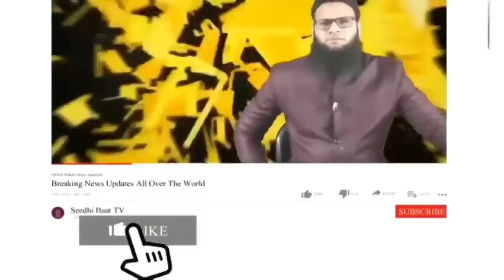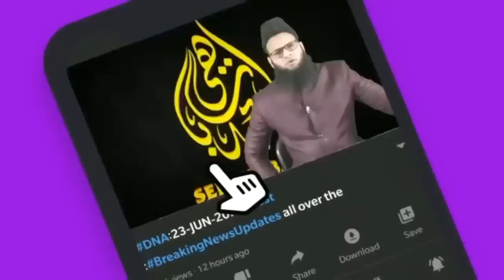PrimeTime:E22/10/22:Irtidad:Ghair Muslims se Shadi ke asal Muharrikat:kin Nukat par rokaJasakta hai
فرمائیں گے